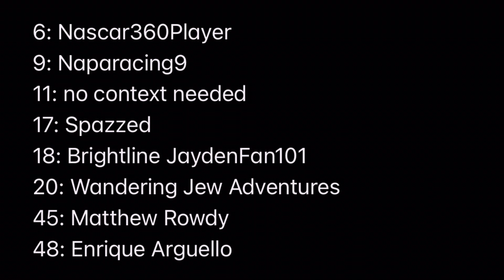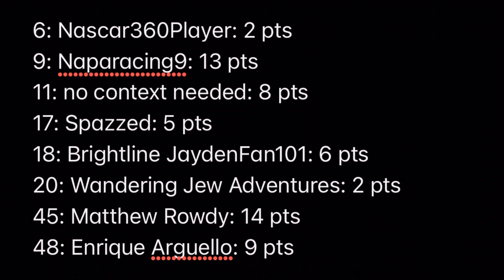Mountain Dew Cup Series Race 2 Season 1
My name is Cole and I make nascar content on YouTube. If you don’t like my content, you can unsubscribe at anytime!